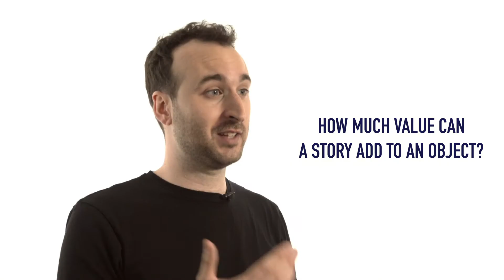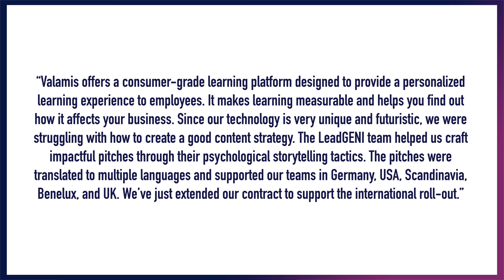How Much Value Can A Story Add to Your Product | S01E09 | Martin Azar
to help businesses improve their overall communication strategies and performance in B2B Sales, Hiring, Content Marketing and Fundraising, with a focus on marketing messages. These insights and strategies helped the LeadGENI Team to successfully book thousands of meetings through LinkedIn since 2017.

This video is part of our LeadGENI Season #1 video series: PSYCHOLOGICAL MODELS FOR MARKETING AND MESSAGING

In this episode, you will learn something about:
1 - An experiment on the effect of stories in products’ value (00:07)
2 - How value judgments are formed (01:07)
3 - How to increase the perceived value of products (01:24)
4 - How to leverage testimonials (2:24)
5 - Hack (3:17)
6 - Introduction to LeadGENI (3:27)

Our heart goes with Behavioral Sciences, namely Cognitive Psychology, Linguistics and Communication, and their application to Online Marketing. Our Youtube channel tries to teach you actionable Communication, Marketing and Lead Generation tactics.

ABOUT LEADGENI
Find, target, nurture and convert your ideal leads using the LeadGENI Lead Generation Methodology. Linkedln Automation. CRM Integration. Agency Dashboard. Actionable Templates. Sequential Messaging. Advanced Reporting. Lead Qualification & Scoring. Appointment Setting. Cross-Channel Re-Engagement & Content Strategies.